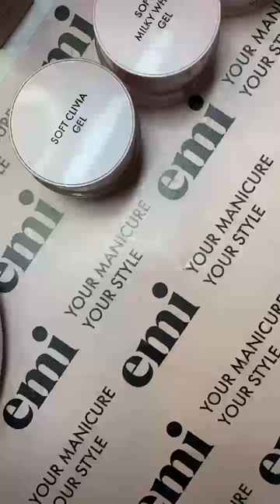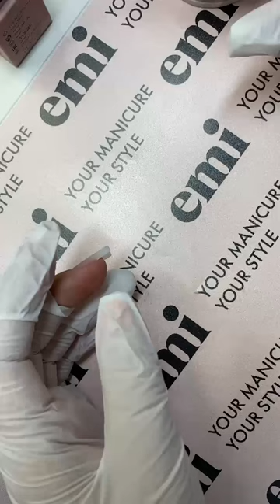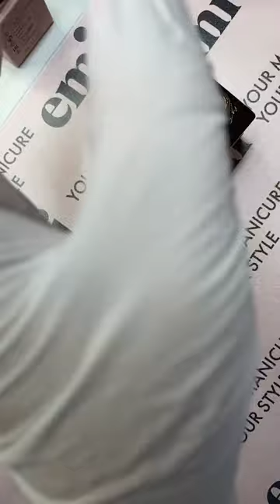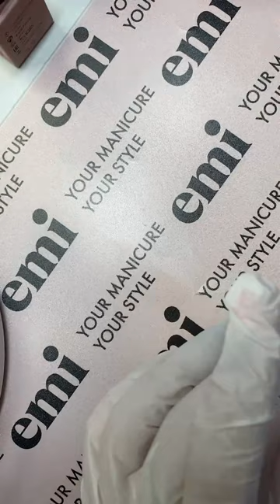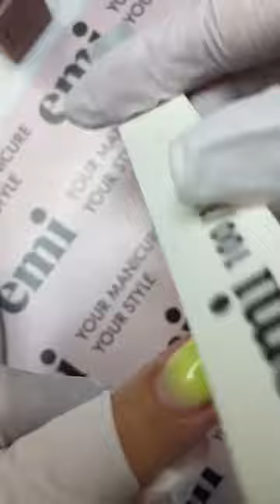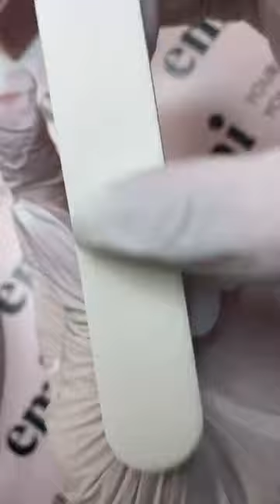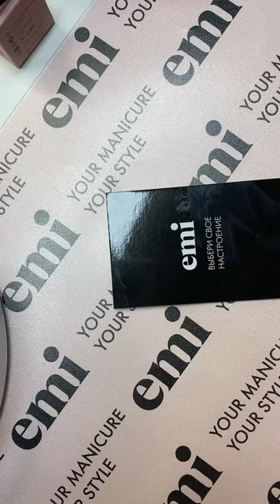Прямой эфир с Юлией Бабушкиной "Френч моделирование: классический дизайн для любого случая"